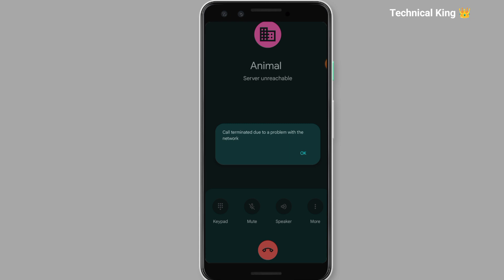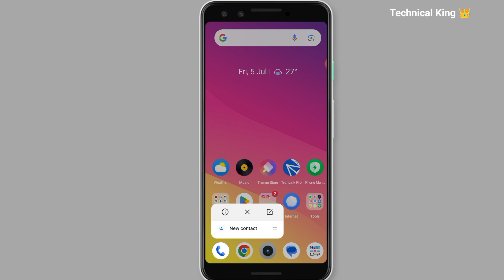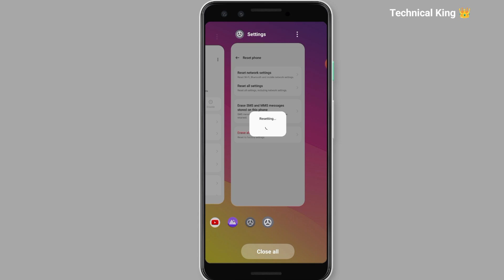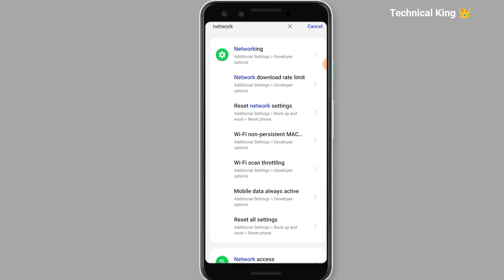Call terminated due to a problem with the network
Call terminated due to a problem with the network | call terminated due problem network

call terminated due problem network | call terminated due to a problem with the network motorola

call terminated due to a problem with the network | call terminated due to a problem with the network airtel | call terminated due to a problem with the network realme

call terminated due problem network
call terminated due to a problem with the network airtel
call terminated due to a problem with the network motorola
call terminated due to a problem with the network realme
airtel call problem
call terminate due to a problem with the network
call terminated due problem network realme
call terminated due to a problem with the network jio
call terminated due to a problem with the network realme c33
call terminated due to problem
call terminated problem
cod unable to connect to data center
call terminated due to a problem with the network malayalam
call terminated due to a problem with the network moto
call terminated due to a problem with the network matlab
call terminated due to a problem with the network means
network is offline reason hueneme concord
call terminated due to a problem with the network narzo
call terminated due to a problem with the network ok
call terminated due to a problem with the network oppo
call terminated due to a problem with the network problem
how to complaint about network issue in airtel
the network is not present or not started
call terminated due to a problem with the network solution
call terminated due to a problem with the network solve
call terminated due to a problem with the network vivo
could not start video call because of network error
video call not supported by other party problem
why offline video call is not working
x call failed to connect the server retrying automatically
cs network error problem
connection attempt has timed out. please verify internet connectivity
error network access denied
call terminated due to a problem with the network telugu
network busy on windows please try again pdanet
call terminated due to a problem with the network tamil
call terminated due to a problem with the network android
the network is unreachable fault recommendation
unable to obtain data due to a network exception
network error you don't have permission to access
call terminated due to a problem with the network bangla
call terminated due to a problem with the network bangladesh
call terminated due to a problem with the network cancel
network is showing but call not working
call terminated due to a problem with the network redmi
youtube has been denied access to the data network problem
call failed to connect the server retrying automatically
failed server connection error
network is full but call failed
gpupdate failed lack of network connectivity
failed due to network related issues 904
ip refused to connect error
your connection has been terminated
this device might be restricted to the original network provider

तुम रक्षक काहू को डरना )